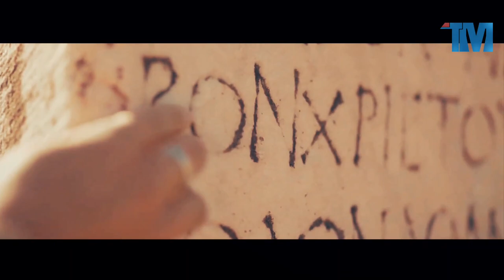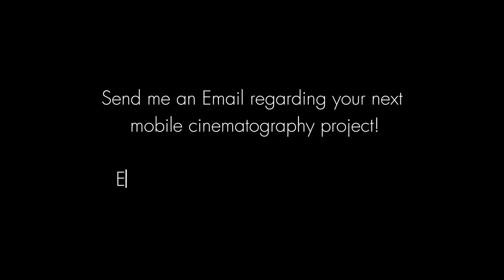Ancient Monument | Jordan Places | Wadi Rum | Cinematic Color Grading | Hollywood Vibe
Artist - ELPHNT